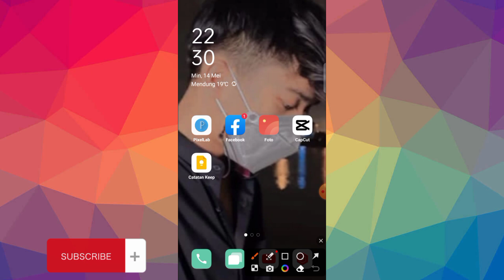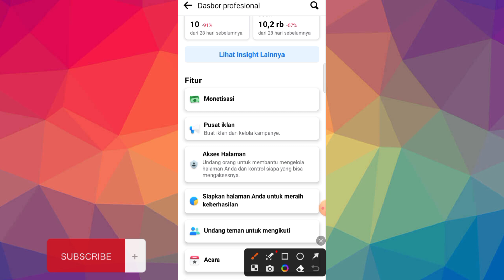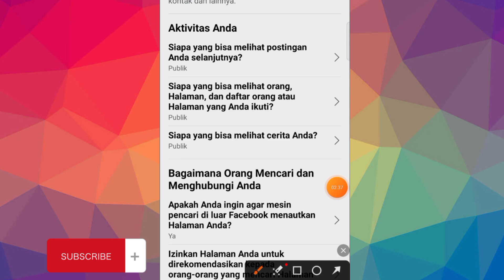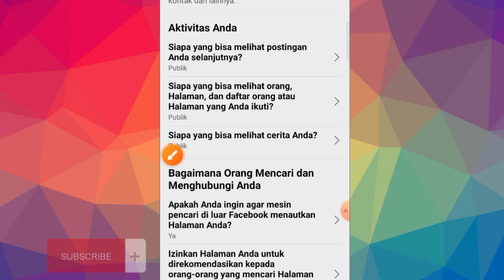Cara Agar Halaman Facebook Muncul Di Pencarian 2023